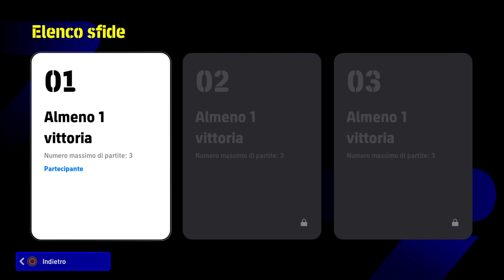Partita facile con un super poker su Efootball 2024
Oggi nuova partita con il Portogallo per prendere le 50 monete su Efootball 2024

Acquista la ps5
Joypad ps5
Ps plus 12 mesi
Ricarica 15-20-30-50 euro per playstation